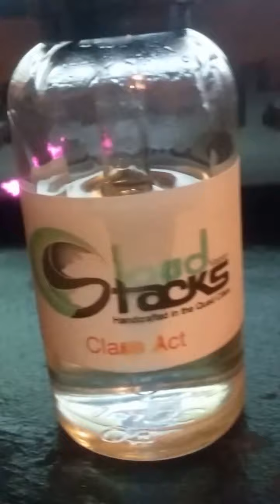Cloud Stacks Class Act Review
My review of Cloud Stacks Class Act Vapor